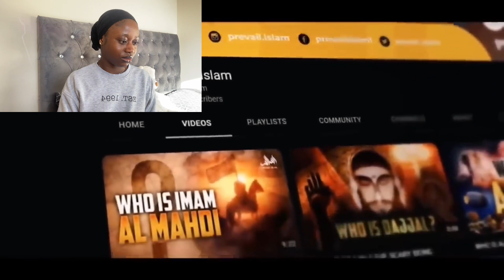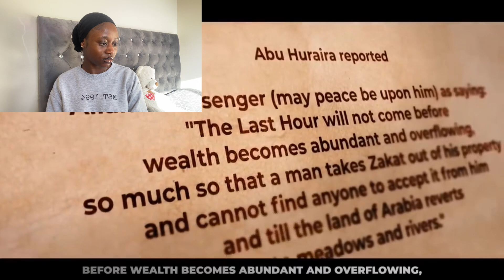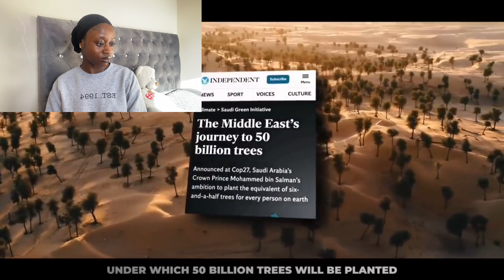The End Is Near! Prophecies of Prophet Muhammad Coming True!!😱 What is happening in Mecca!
Hi! I’m Ceci. On my channel, you will find topics on Islam. I am at a stage in my life where I am trying to find the truth and will love to share my experiences with you.

Today’s video is on The Bible and Quran Prophecies About Euphrates River AreShocking!!! | Euphrates River Drying Up

MercifulServant reaction spokenword reaction London UK emotional reaction Ahmeddeedat mercifulservant mercifuservantreaction drzakirnaik Enjoy!